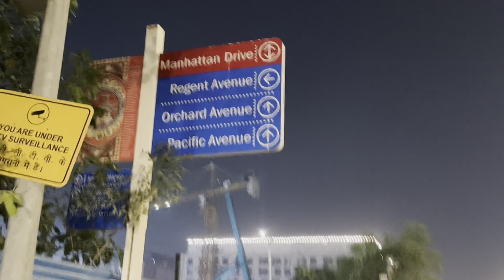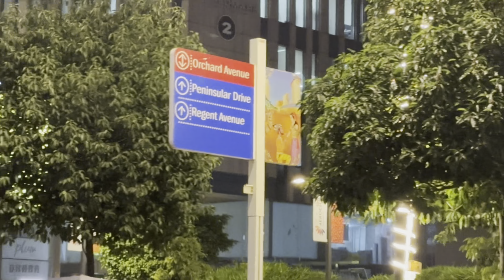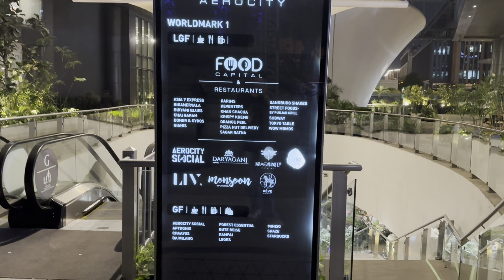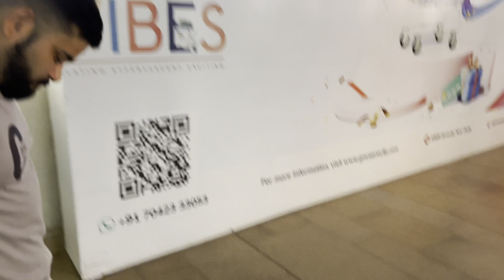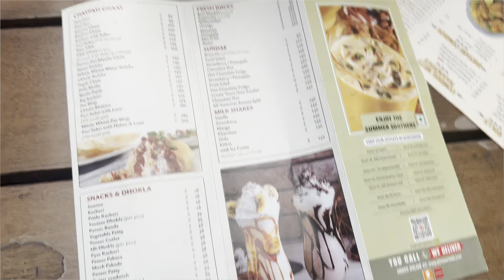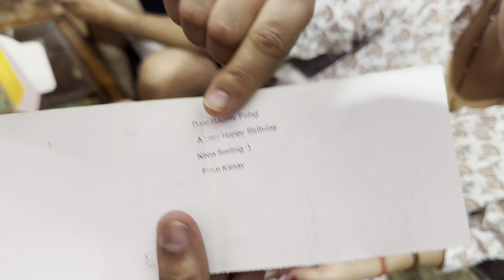Gaurav Bhai Birthday Special 🎂🕉️